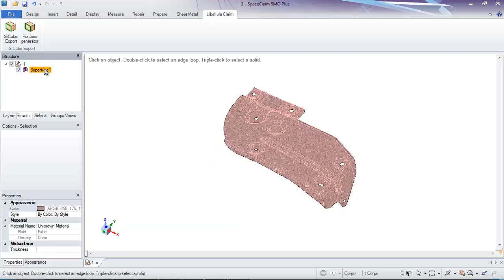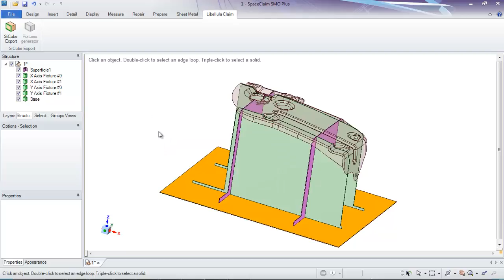SI[TUBE] - FIXTURE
Programming system for cutting of rectangular, square and round pipes